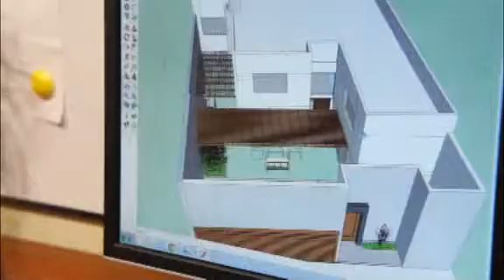COTA CERO INVERSIONES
Equipo de profesionales, relacionado al ramo del diseño, la construcción y el mantenimiento.

Con experiencia en arquitectura residencial, comercial e industrial, en cada una de sus diferentes etapas (proyecto, construcción y mantenimiento).

Con firme propósito de desarrollar al máximo cada uno de los proyectos y oportunidades de desarrollo que se nos presentan, siempre con el objetivo de satisfacer las necesidades de nuestros clientes.

Ofreciendo un perfecto equilibrio en la relación costo/tiempo de entrega. Equilibrio indispensable para promover el GANAR - GANAR (base sólida de nuestra empresa), que nos ha servido como cimiento para el fortalecimiento de la excelente relación con nuestros clientes amigos.